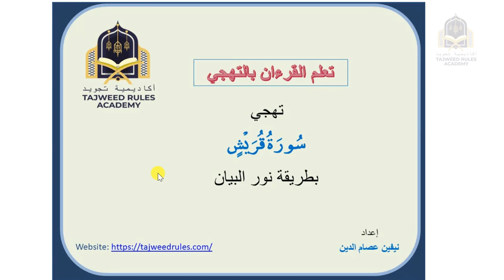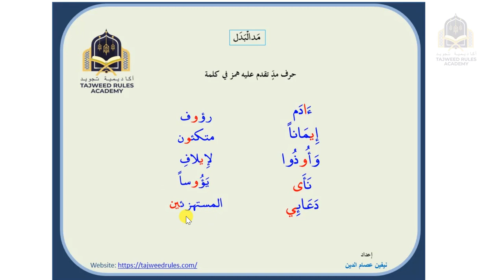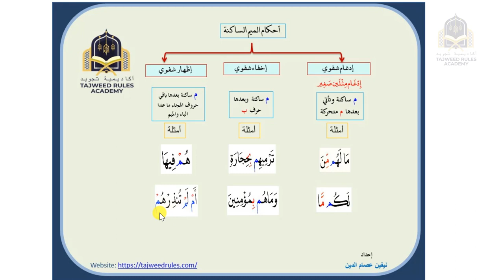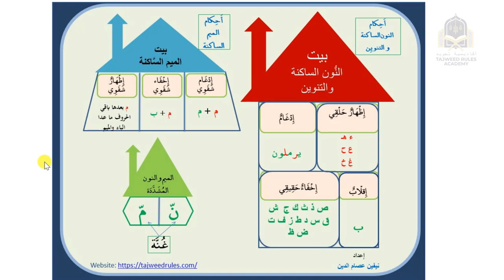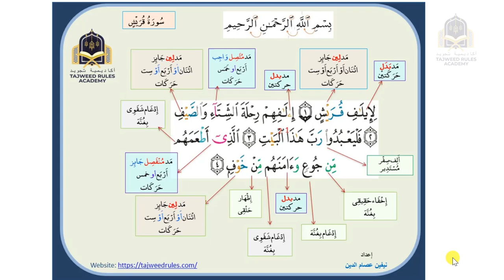8 تهجي وتعلم سورة قريش بالتجويد وطريقة نور البيان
8  تهجي وتعلم سورة قريش بالتجويد وطريقة نور البيان
هذا هو الفديو الثامن من سلسلة تعلم القرءان بالتهجي
وبمشاهدة الفديوهات الثمانية يصبح أي شخص على دراية بأحكام التجويد الاساسية اللازمة لقراءة القرءان بطريقة صحيحة .والخطوة التالية تكون بالتدريب العملى مع مدرس قرءان متخصص أو إن لم تسمح الظروف فلابد من السماع المتكرر لمشاهير القراء

هذا يعتبر اخر فيدو بالعربي ولن استطيع الاستمرار لضعف المشاهدة
وساستمر في فديوهات  المخصصة لغير الناطقين بالعربية
في انتظار تعليقاتكم